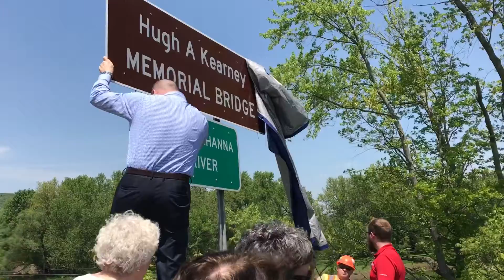5.25.18 District Update from Sen. Fred Akshar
Great to be out in the 52nd District touring 84 Lumber in Binghamton, Curtis Lumber in Norwich and helping dedicate the Hugh Kearney Memorial Bridge in Bainbridge. I hope everyone has a wonderful and safe Memorial Day weekend!